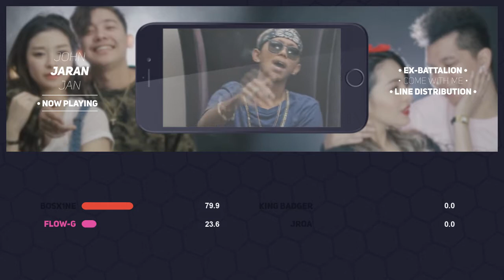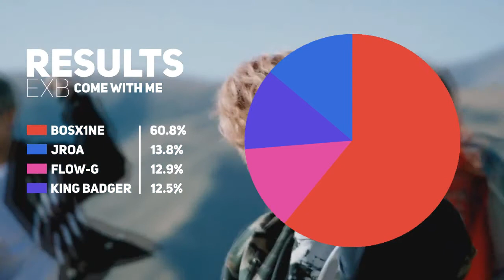Ex Battalion - Come With Me Line Distribution (Color-Coded)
What do you think is the line distribution for EX BATTALION's song titled 'Come With Me'?

Feel free requesting any song, I would be glad if it's a song that didn't have any distributions yet.